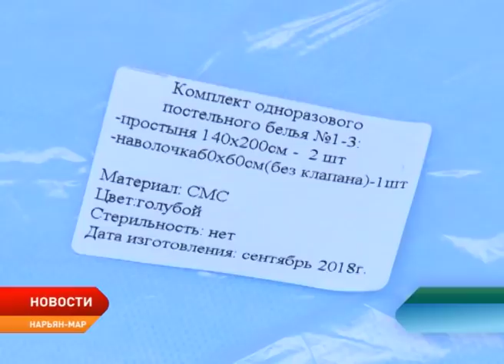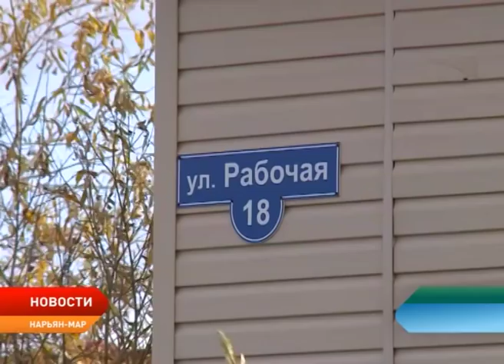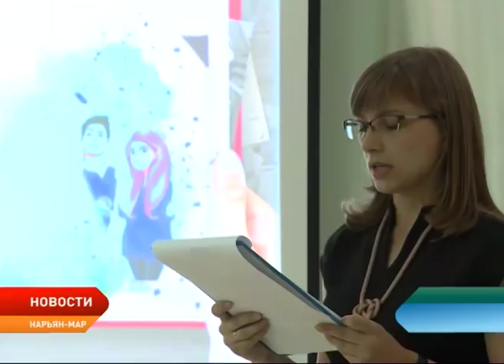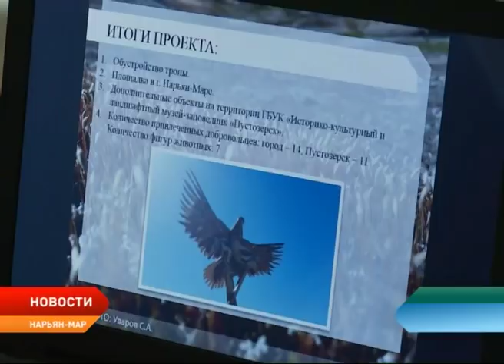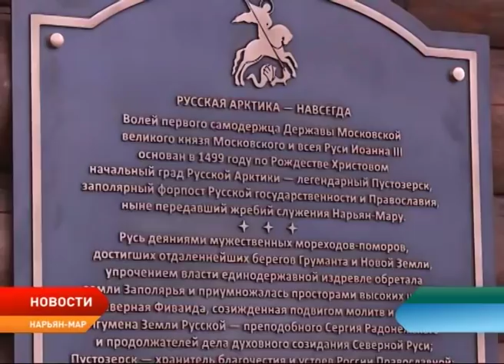Новости Ненецкого округа от 2.10.2018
Исполнение указов главы государства. Полпред президента в Северо-Западном федеральном округе обозначил перед губернатором Ненецкого округа приоритеты в работе.

Интересы администрации Ненецкого округа в Совете Федерации будет представлять новый сенатор. Постановление о наделении полномочиями члена Совфеда подписано главой региона.

Отрезвление с комфортом и бесплатно. В Нарьян-Маре открылся временный пункт по приёму граждан, находящихся в состоянии алкогольного опьянения.

Коми-ижемские бабушки сразились в творческих испытаниях. В Нарьян-Маре впервые прошел фольклорный конкурс «Ыджыд мам».